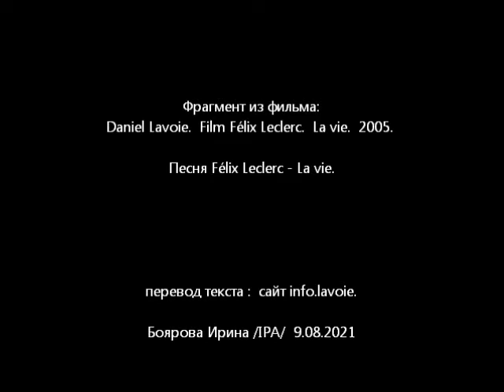Daniel Lavoie. Film Félix Leclerc. La vie.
Фрагмент из фильма:
Daniel Lavoie. Film Félix Leclerc. La vie. 2005.
Песня Félix Leclerc - La vie.
перевод текста: сайт info.lavoie.